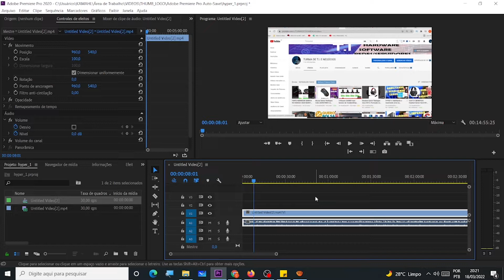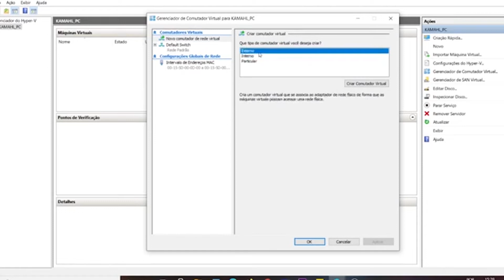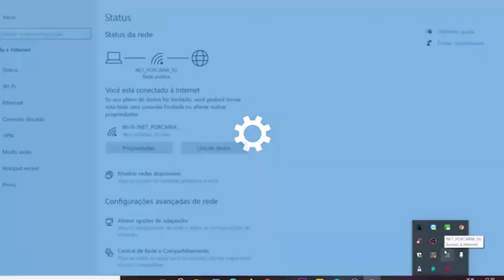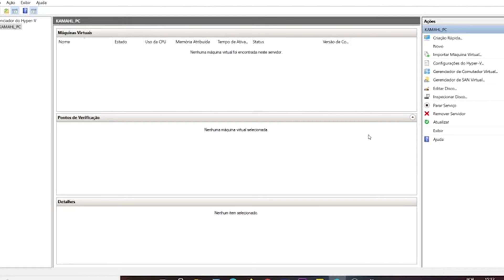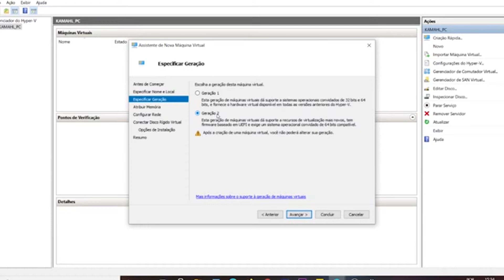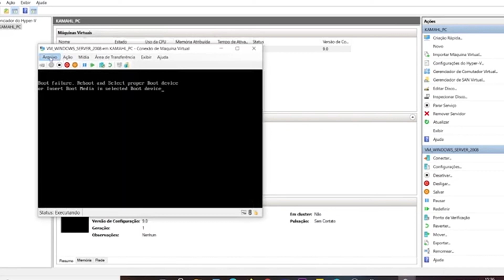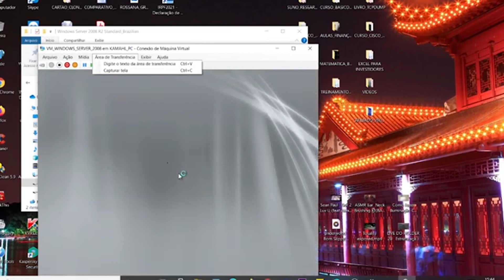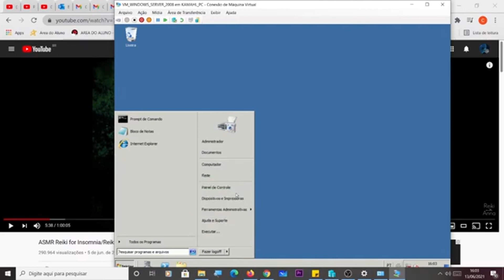HYPER V. Instalando e usando o Hyper-V no Windows 10 Pro - Máquina Virtual Windows 2008 Server R2.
Neste vídeo fiz a configuração da placa de rede no Hyper V, mostrei algumas outras configurações e ensinei a instalar a maquina virtual através de um arquivo ".ISO".
Para quem ficou órfão do Microsoft Virtual PC, o Hyper V vem com muito mais recursos e bem melhor. Assistam ao segundo vídeo sobre HYPER V aqui no canal.